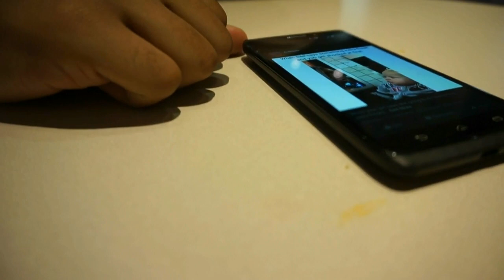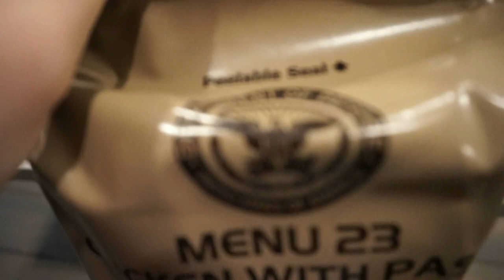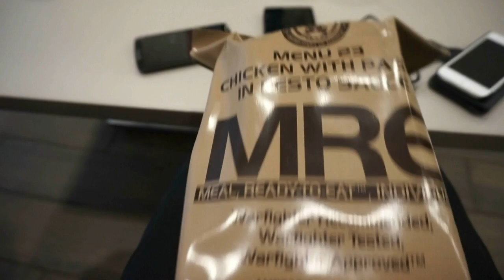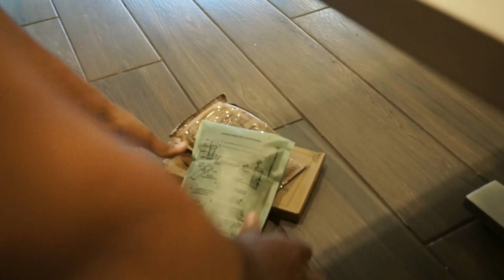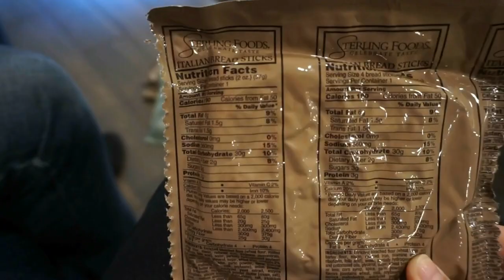Akademickie Święta na Florydzie {Vlogmas: Dzień I}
Cześć Wszystkim!

Moja długa nieobecność jest związana z tymczasowym pobytem na Florydzie, przepraszam za te wszystkie weekendy, w których nie ukazał się nowy filmik!

Dziś przychodzę do Was z vlogiem, jeżeli Wam przypadnie do gustu, chętnie zrobię kolejny.

Pozdrawiam Was gorąco!